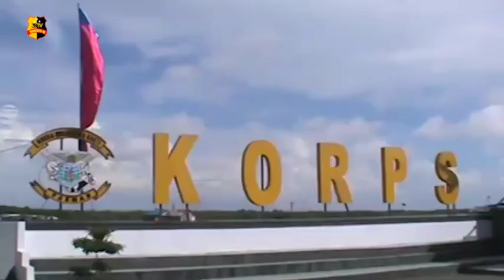DANYONMARHARLAN 1 BELAWAN SAMBUT KEDATANGAN GUBERNUR SUMUT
Dalam rangka rangkaian memperingati HUT KE 75 Korps Marinir, Batalyon Marinir Pertahanan Pangkalan atau Yonmarhanlan 1 Belawan di bawah ke pemimpinan Letkol Marinir Farick M.Tr Opsla, menggelar bhakti sosial di Mako Yonmarhanlan 1, Jalan Serma Hanafiah Belawan , Sumatera Utara.

Bhakti sosial ini merupakan wujud pengabdian korps marinir khususnya Yonmarhanlan 1 Belawan kepada masyarakat medan sekaligus aksi nyata sinergitas kerja sama yonmarhanlan 1 dengan berbagai pihak yaitu dinas Kesehatan, lantamal 1, Pemko Medan, alumni smansa atau SMA Negri 1 Medan, yayasan surya kebenaran internasional atau YSKI, PMI Kota Medan dan sahabat Marinir.

Kegiatan bhakti sosial ini di buka oleh PJS wali kota Medan dalam suatu upacara khusus, berbagai kegiatan bhakti sosial yang di laksanakan yaitu khitanan massal, donor darah, pembagian alat dengar, pemberian kaki palsu, operasi bibir sumbing serta pembagian kaca mata dan sembako.

Melaporkan.